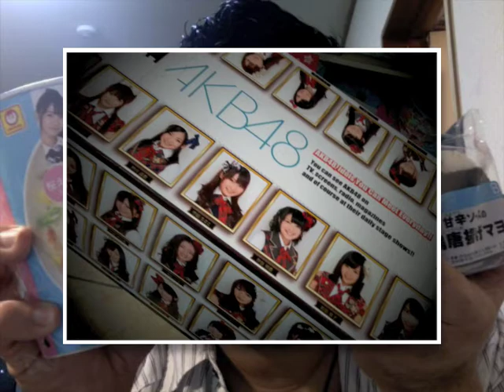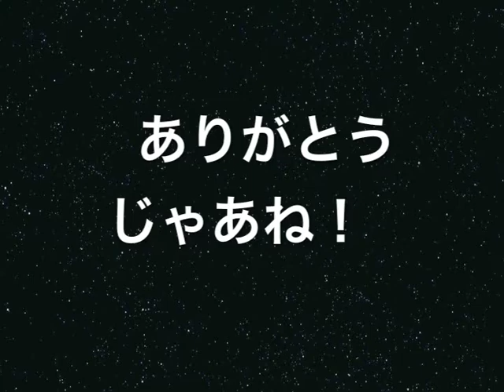Eating Japanese School Girls AKB48_GAIT65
Eating AKB 48 food items available from 7-11 convenience stores right now.